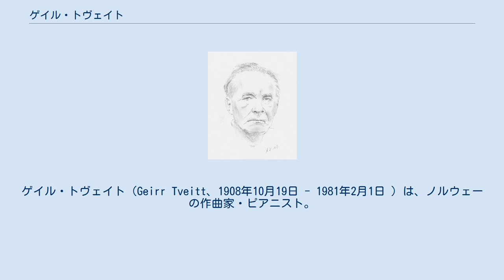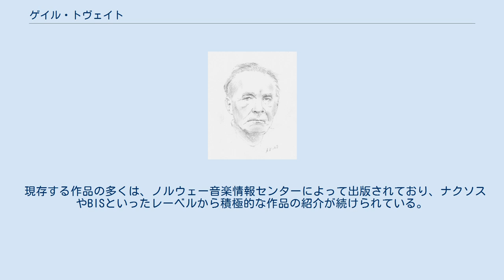ゲイル・トヴェイト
ゲイル・トヴェイト（Geirr Tveitt、1908年10月19日 - 1981年2月1日 ）は、ノルウェーの作曲家・ピアニスト。
 ノルウェー西部ハルダンゲル地方のベルゲンに教師の息子として生まれる。
ライプツィヒに学んだ後、パリでヴィラ＝ロボスの助言を受け帰国し、オスロやノルヘイムスンドに暮らした。
トヴェイトは、ノルウェー西部のハルダンゲル・フィヨルド沿いで民族音楽の熱心な収集に取り組み、その多くをピアノ曲や管絃楽曲に編曲した。
第二次世界大戦後は、演奏会ピアニストとしてヨーロッパ各地で演奏旅行を行う。
 トヴェイトはしばしば災害に見舞われている。
ハルダンゲル・フィヨルドを見下ろす自家製の書斎は、1960年に積雪によって押し潰され、自宅は1970年にタバコによる火災で全焼し、多くの作品が灰燼に帰した。
現存する作品は僅か15曲しかなく、その衝撃からもはや作曲の意欲が失われるほどであった。
落魄れ、立ち直れないままオスロ（あるいはノルヘイムスンド）に永眠した。
 トヴェイトの作品は、古典的な長短音階に依拠しているが、ト調のリディア旋法による「プリラー Prillar 」のように、教会旋法によって表情付けがされた作品も見出される。
しかも美しい旋律や民族的な素材に満たされているため、20世紀の音楽としては非常に親しみ易い。
 相次ぐ災害で失われた作品は、現在も放送や録音などの音源から、復元の努力が続けられている。
「プリラー」は、トヴェイト本人が1930年代に楽譜を引き裂いて破棄した稀な例である。
この作品はトヴェイトの死後に、息子によって発見され、再構成された。
 現存する作品の多くは、ノルウェー音楽情報センターによって出版されており、ナクソスやBISといったレーベルから積極的な作品の紹介が続けられている。